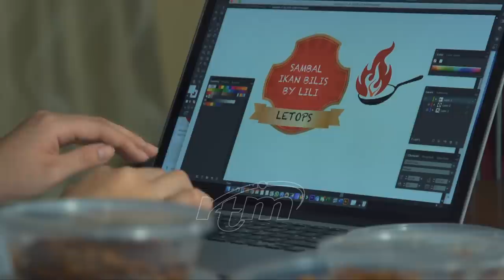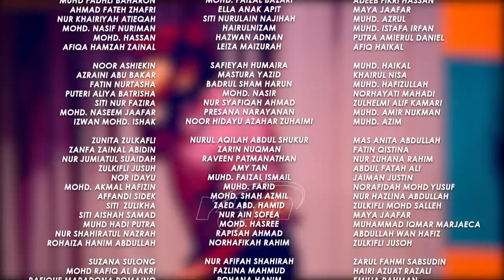Keluarga Pasar (Episod 8)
Keluarga Pasar kecoh dengan kehadiran seorang pengemis yang datang mengemis di kawasan pasar mereka. Lakonan Norlia Ghani, Watie Sadali, Azri Iskandar, Rosnah Johari, Shajiry Dameri dan ramai.